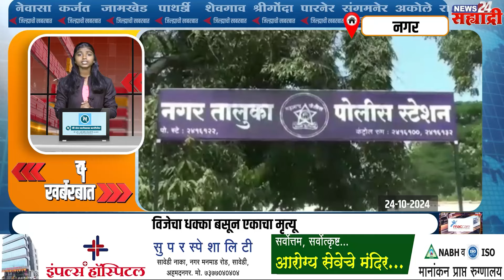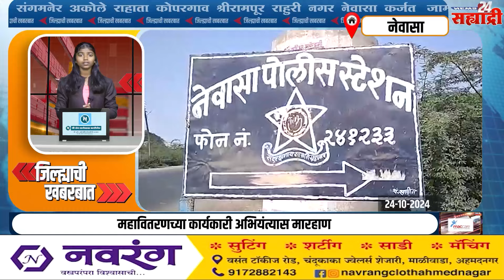जिल्ह्याची खबरबात । अजितदादांना धक्का!; नागवडेंच्या हाती मशाल